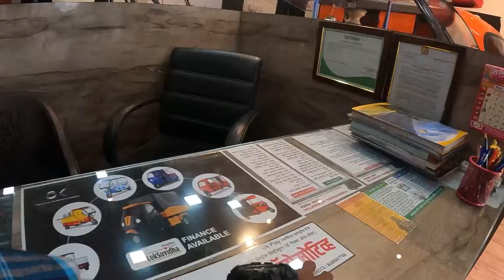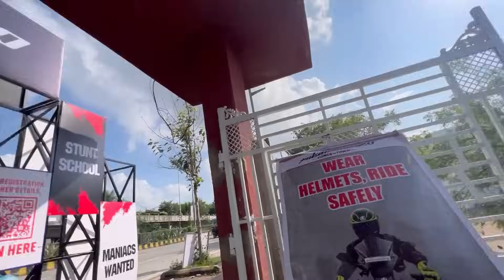FINALLY 1 लाख YOUTUBE SUBSCRIBERS COMPLETE झाले 🥳🎉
Note : I am vegetarian